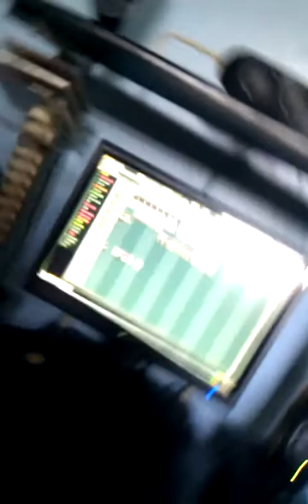Hard sex preview